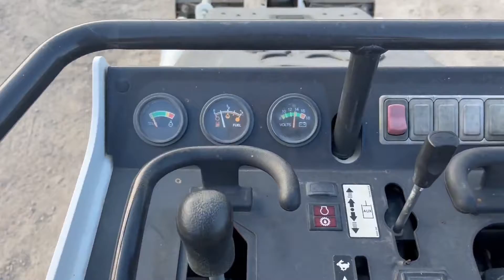2020 BOBCAT MT85 For Sale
• 2020 Bobcat MT 85 Mini Skid Steer
• Showing 481 Hours
• 25 HP
• 3110 Lbs. Operating Weight
• 850 Lbs. Operating Capacity